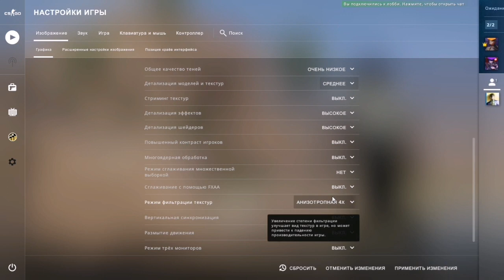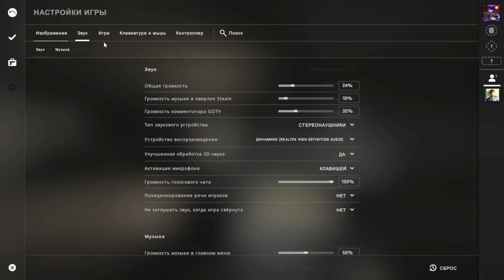Два геншин Инфарктера играют в кс